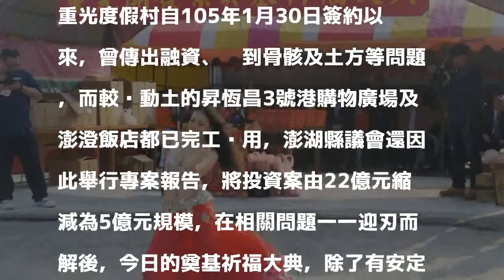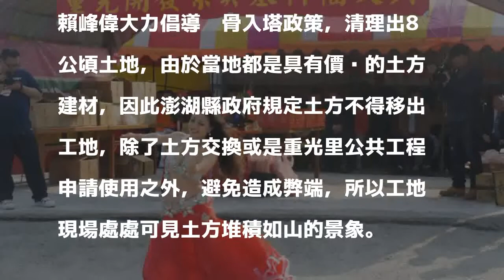重光度假村奠基典禮 年底前完成第一期工程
〔記者劉禹慶／澎湖報導〕樺福集團樺澎開發股份有限公司在澎湖興建的重光度假村BOT案，105年9月23日舉行動土典禮，今日又舉行奠基大典，宣稱年底前完成第一期工程，「罕見」2次公開儀式，熟悉工程的人士表示為正常程序，只是有公開、非公開之分。

發表評論評論如下。